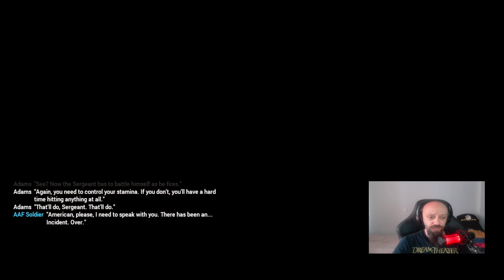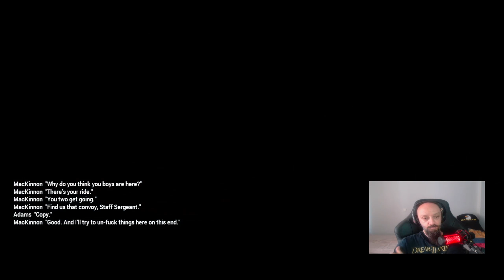Arma III Part 1|Greek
Aπολαυστε το campaing του arma 3

Μπορεις να στηριξεις χρηματικα με οποιον διποτε τροπο πληρωμης αν θες με αυτο το Link

Ακολουθησε με σε ολα μου τα Social Αν θες για να ενημερωνεσε για ολα τα βιντεο και Lives που κανω

Βρες φτηνα παιχνιδια με την eneba ακολουθα αυτο το link και ετσι βοηθας και μενα με ενα μικρο ποσο απο την αγορα σου

 τον αλγοριθμο να αναπτυσετε το καναλι και ενα like η ενα dislike.Η δυναμη του καναλιου εισαι εσυ που το βλεπεις
 βοηθα το να ανεβει για να βλεπεις και αλλα τετοια βιντεο